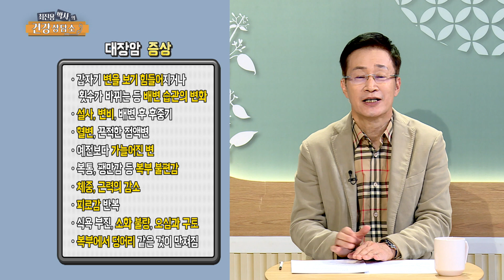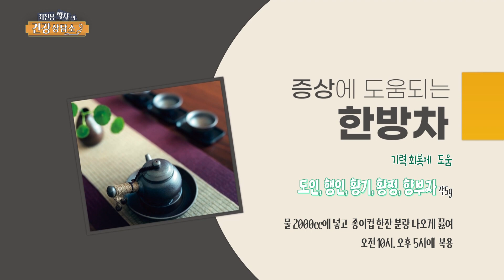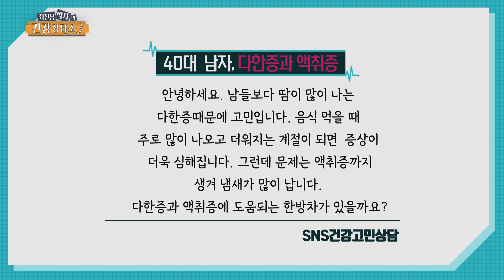[231102]최진용박사의 건강상담소 75회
건강 상식도 쌓고,  건강 궁금증도 해결하고
그리고 친절하고 자세한 전화 상담까지!
[최진용박사의 건강 상담소]를 함께 하고 계십니다!
건강 상담 신청하는 법!
건강에 대해 궁금한 점이 있으신 분들은
[서울 02 / 823 / 2000]으로 전화주시면
목요일 오전에 전화상담 가능하십니다!
원음방송TV 카카오톡 채널로도
간편하게 참여하실 수 있습니다

한의학